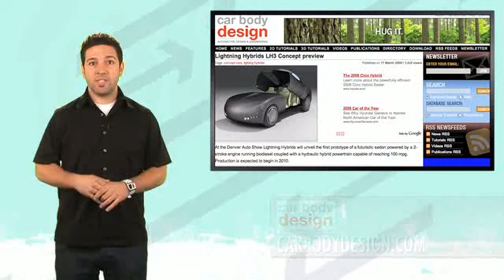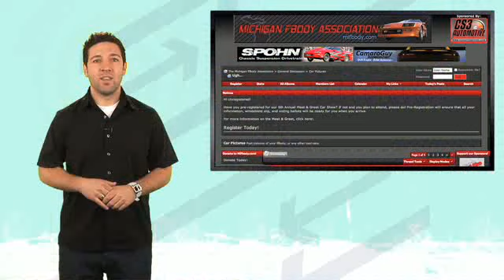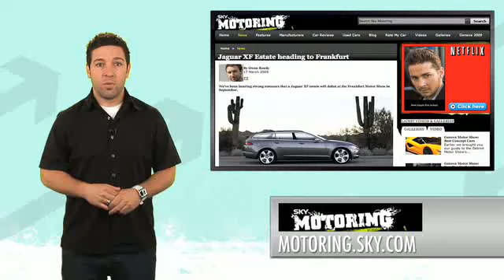F450 prototype, Acura Crossover, Formula One Points - 3/1...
Acura&rsquo;s latest crossover is set to give the oddball BMW X6 some unexpected competition.  Formula One racing gets a major change in the rules and Ferrari preps a faster F430. Hosted by Derek D.